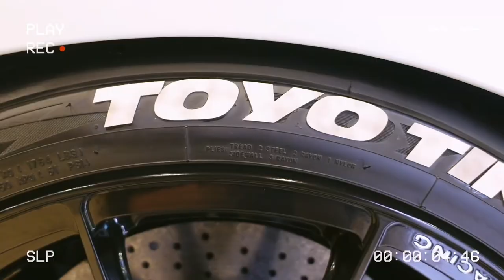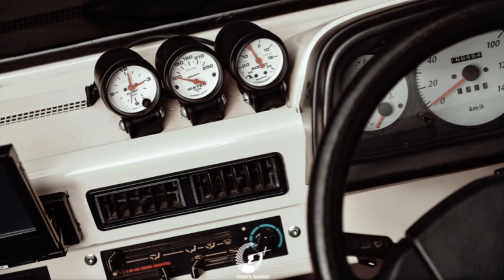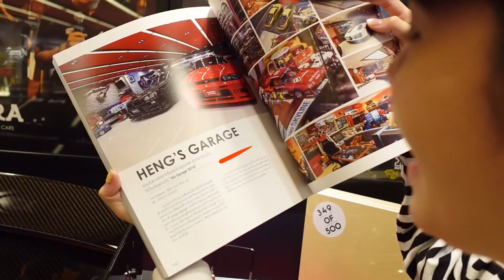CHACHALEO บุก Heng's Garange 100 ล้าน !! รถเจ๋งๆเยอะมาก !! 🌈